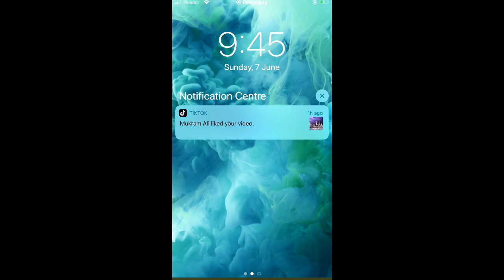Cinema Tycoon Walkthrough Level 1-20- ios and Android (voodoo)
Cinema Tycoon

Become the richest cinema entrepreneur!

Build your own business, earn money, and become the best cinema tycoon in the world!

Start with a small room and turn it into a major cinema business.

Let the customers chose their movies.

If you like idle and tapping games, you will enjoy this casual cinema management game. Cinema Tycoon is an easy-to-play game where you run your own business with different departments. Make important management decisions to build your empire and transform your small cinema into one of the greatest in the world!